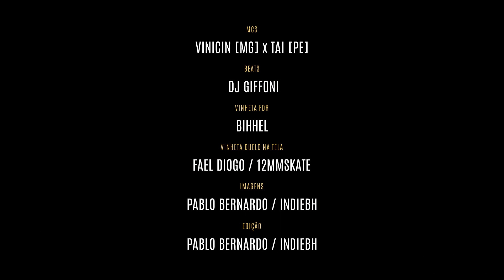Duelo na Tela #2 - Batevolta - Vinicin (MG) vs Tai (PE)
DUELO NA TELA – BATEVOLTA - VINICIN (MG) VS TAI (PE)

Realização: Família de Rua
Vinheta: Bihhel
Vinheta Duelo na Tela: Fael Diogo / 12MMSkate
Imagens e Edição: Pablo Bernardo / Indie BH
Beats: Giffoni

Cola com Nóis!

Vinicin – @vinicinoficial
Tai – @tai.mc

FDRTV, o seu canal de cultura urbana.